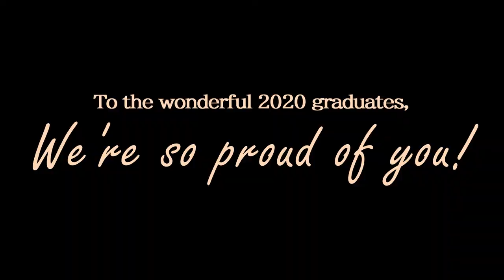Farewell Year 12 Students 2020